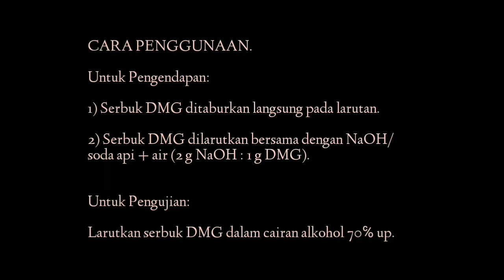Eps 2c (DIMETHYLGLYOXIME) - PENGENDAP PALLADIUM - REGEN UMUM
Video ini mengulas macam-macam pengendap Palladium yang umum digunakan. Apa yang diuraikan di sini bersifat ideal, mungkin saja  berdasarkan pengalaman masing-masing individu akan berbeda pada prakteknya namun apa pun itu channel ini tidak bermaksud mengklaim bahwa apa yang dibahas di sini adalah yang paling benar.

Dimethylglyoxime # PalladiumDMG